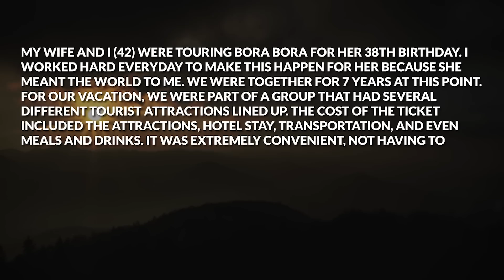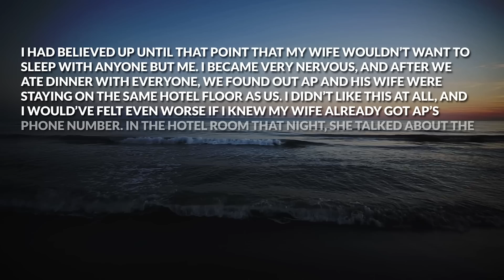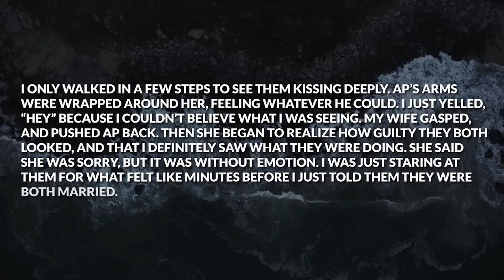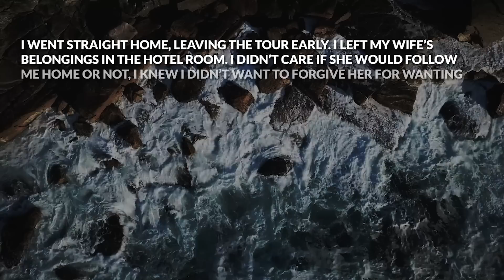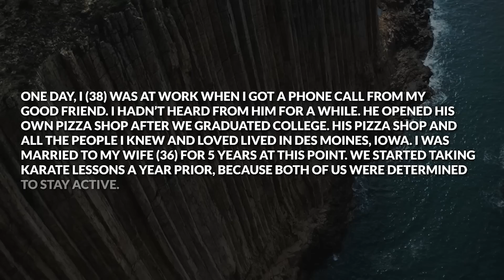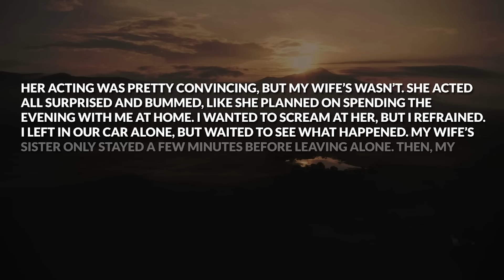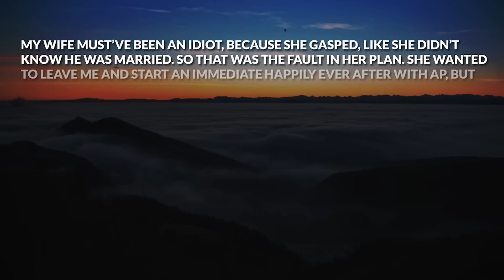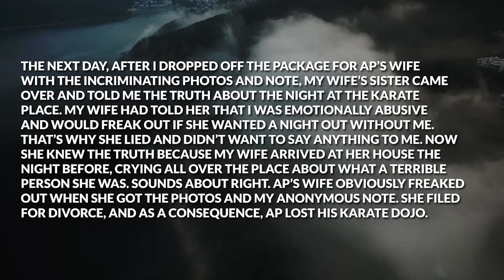I Took My Cheating Wife On A Trip To An Island For Her Birthday Then Caught Her Doing This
Timestamps: Story 1 00:00
My Reaction 06:48
Story 2 07:36
My Reaction 13:10

► Today's Story: I Took My Cheating Wife On A Trip To An Island For Her Birthday Then Caught Her Doing This